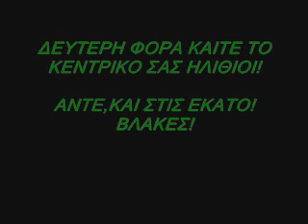To kentriko sas kapsate ksana! GAYROI ILITHIOI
ΤΑ ΤΥΜΠΑΝΑ ΣΤΟ ΚΩΛΟ ΣΑΣ ΜΟΥΝΙΑ
ΤΟ ΚΕΝΤΡΙΚΟ ΣΑΣ ΚΑΨΑΤΕ ΞΑΝΑ
ΚΑΙ ΤΡΕΧΕΤΕ ΑΠΟ ΔΩ
ΚΑΙ ΤΡΕΧΕΤΕ ΑΠΟ ΚΕΙ
ΠΟΥΤΑΝΑΣ ΓΙΟΙ ΑΠΟΓΟΝΟΙ ΛΑΓΟΙ

ΣΚΑΤΟΦΛΩΡΟΙ ΧΩΡΙΣ ΙΔΑΝΙΚΑ
ΡΟΥΦΙΑΝΟΙ ΕΙΣΤΕ ΑΠΟ ΜΙΚΡΑ ΠΑΙΔΙΑ
ΝΑΥΤΗΣ Ο ΜΠΑΜΠΑΣ ΠΟΥΤΑΝΑ Η ΜΑΜΑ
ΚΑΙ ΣΤΟ ΠΑΓΚΡΑΤΙ ΤΡΕΧΑΤΕ ΞΑΝΑ!